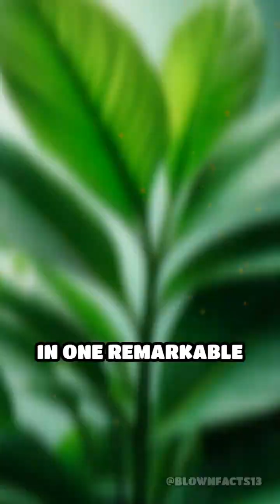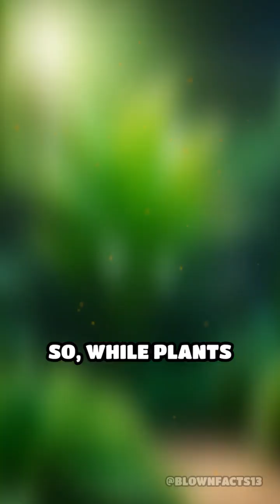Do Plants Really Hear? The Sound Science Revealed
Can plants actually hear? Discover how they sense and react to sound waves in their environment. This will change how you see your houseplants!